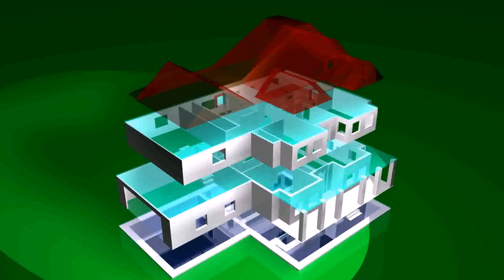House Plans With Basement Option (see description) (see description)